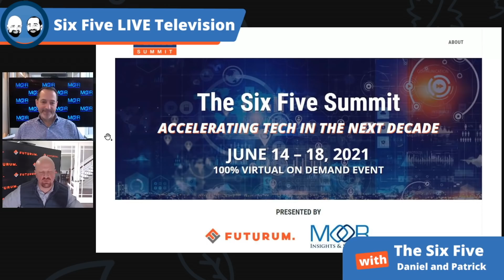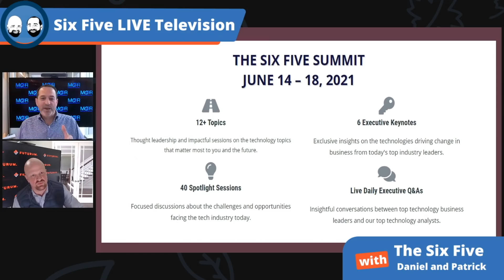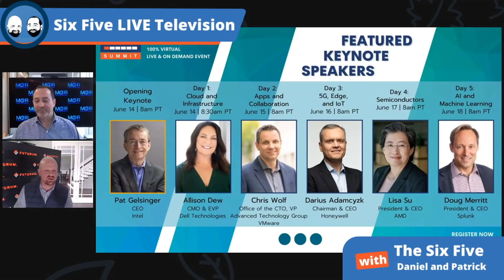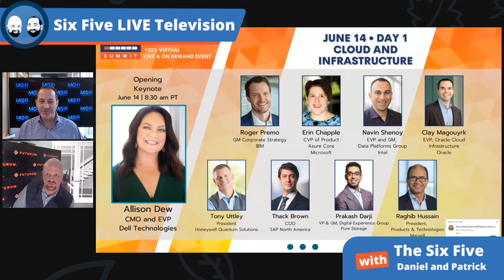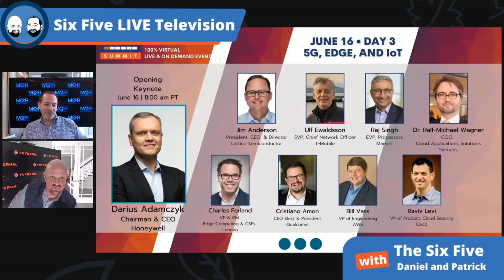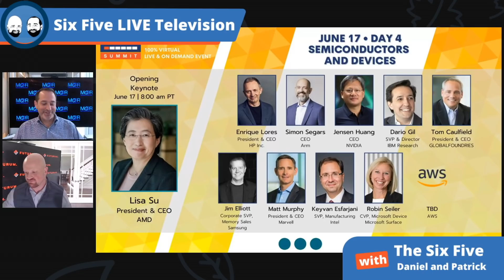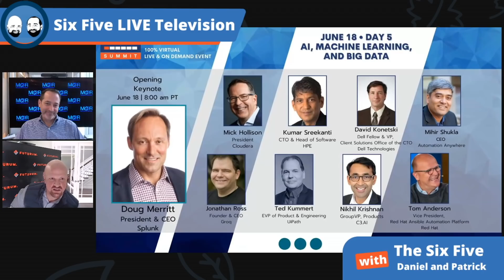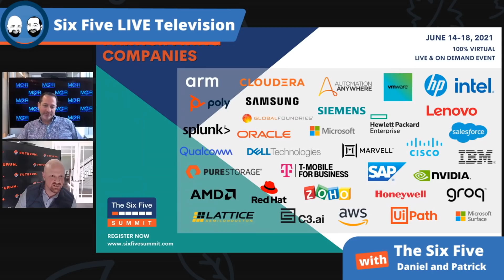Six Five Summit 2021 - Episode 78 - Six Five Podcast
Six Five Summit 2021